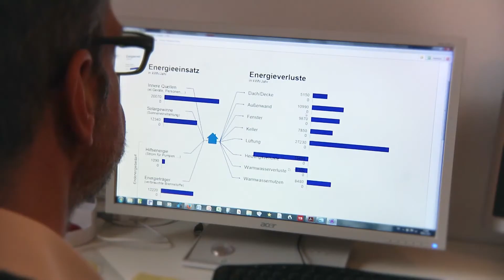Bau, Energie, Leben - Ingenieur- und Sachverständigenbüro Michael C. Fritsche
Bau, Energie und Leben – diese 3 Säulen bilden das Leistungsbild von Michael C. Fritsche - Ihrem Ingenieur- und Sachverständigenbüro in Bamberg. Seit 2007 agieren wir fachlich am Objekt und persönlich zu den Menschen. Von der Beratung zur erfolgreichen Realisierung Ihrer Baumaßnahmen, über sachverständige Gutachten bei Kauf- und Verkaufsentscheidungen bis hin zur energetischen Bewertung können Sie sich auf unsere Expertise verlassen. Vorträge und Schulungen, mit denen wir unser Fachwissen vermitteln, runden die Nachhaltigkeit unserer Kundenzufriedenheit ab. Überzeugen Sie sich selbst, gerne beraten wir Sie.